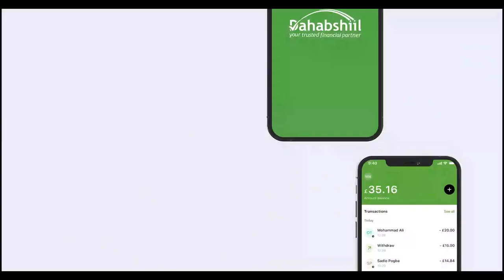Beelaha Hawiye oo munaasibad soodhaweyn taageero iyo duco ah Muqdisho ugu sameeyey Ra'iisal wasaa...